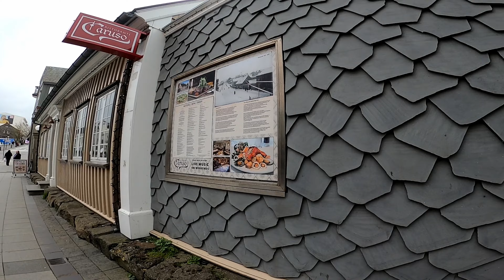Reykjavik City, Iceland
Reykjavik, on the coast of Iceland, is the country's capital and largest city. It's home to the National and Saga museums, tracing Iceland’s Viking history. The striking concrete Hallgrimskirkja church and rotating Perlan glass dome offer sweeping views of the sea and nearby hills.